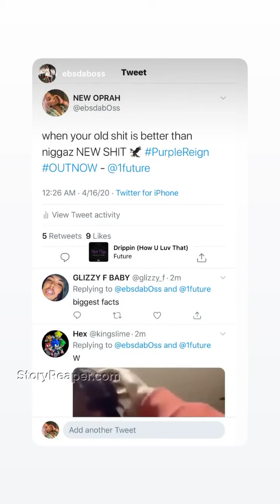Future Instagram Stories Week of Apr 12 2020